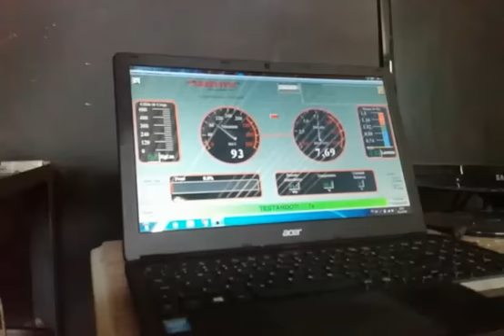RD 135 Dinamômetro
Testando dinamômetro, 29.5 CV